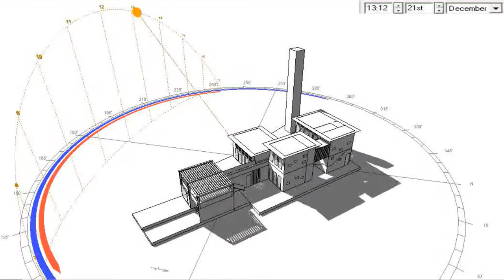Nha Hong Xiem - bieu do mat troi thang 12